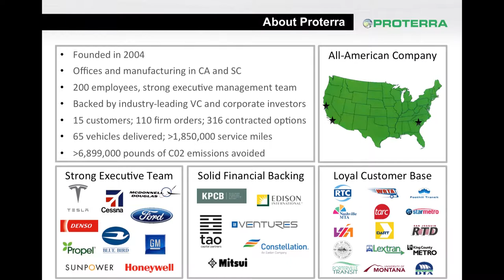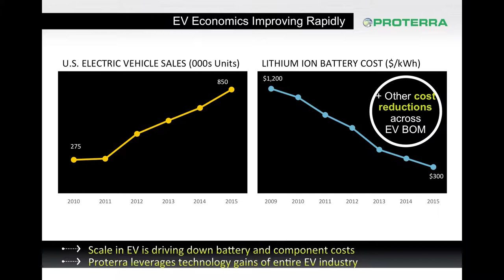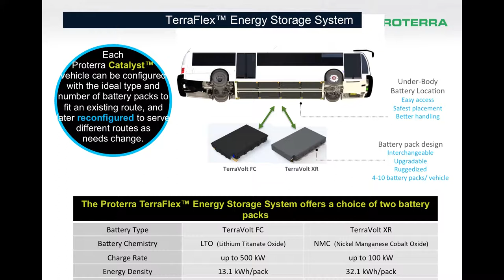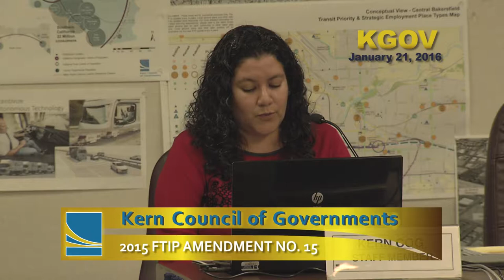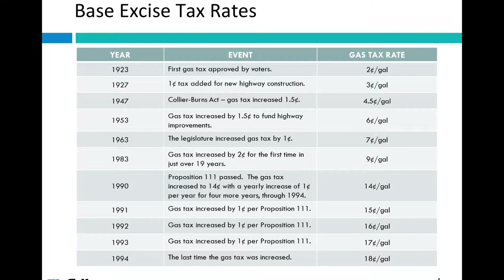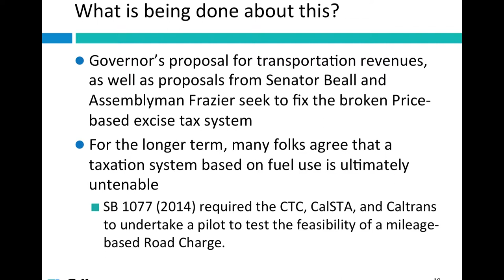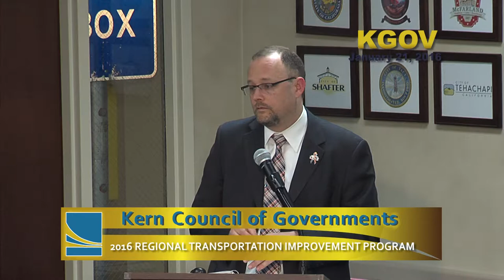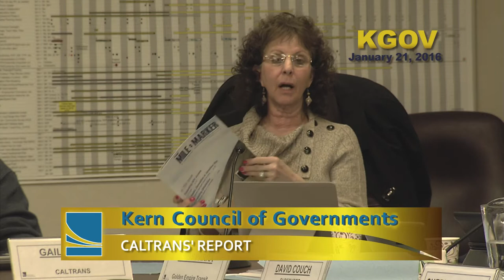Kern Council of Governments (KernCOG) January 21, 2016